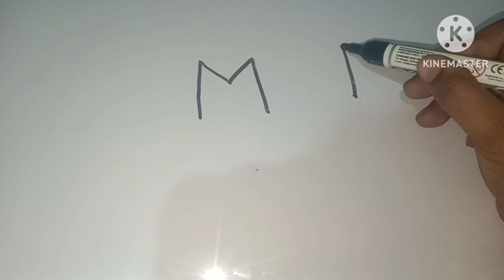how to draw birds step by step/easy simple birds drawing with m letter/easy drawing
how to draw love bird drawing
easy birds drawing
simple love bird drawing
letter say birds Chitra kaise banaye
how to draw bird step by step
easy birds drawing with m letter
m letter se chidiya ka drawing
khubsurat chidiya ka drawing banaaiye
khubsurat chidiya ka drawing step by step
birds drawing with easy trick
how to draw love bird drawing with easy trick
easy simple drawing#drawing